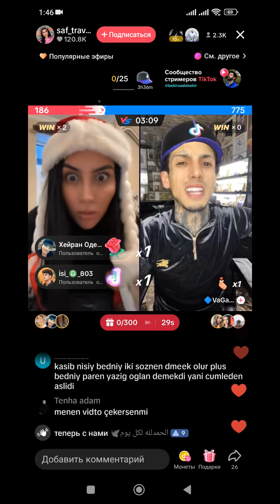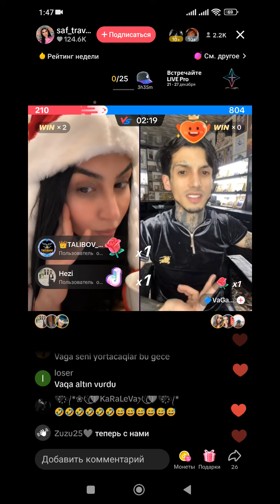Vaga Hami Mene Miska Kimi Baxir Arvadin Qisqanmir - Leman TikTok Official